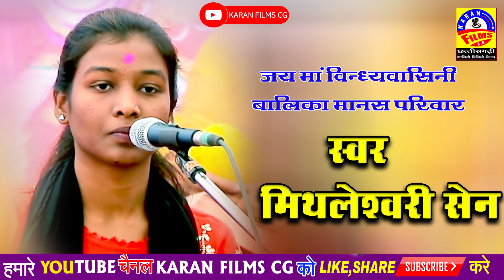ये रे मांझी | मिथलेश्वरी सेन | विंध्यवासिनी बालिका मानस मंडली | मानस गान प्रतियोगिता ग्राम- बाना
गायिका - कु. मिथलेश्वरी सेन

कैमरा -  करन सिंग, दीपक साहू

एडिटिंग - करन स्टूडियो सरगांव 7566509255

संचालिका - दीदी चन्द्रिका साहू जी

यूट्यूब - करन सिंह

वाख्यकार - mithaleswari सेन

हार्मोनियम - योगेश्वरी सेन

तबला -सुरेश साहू

नाल -आर्गन - मिथलेश्वरी सेन

अकटोपेड - खोमेस सेन

बेंजो - लष्मी से

कोरस - लष्मी सेन

मंजीरा - अंजली सेन
 karan films cg